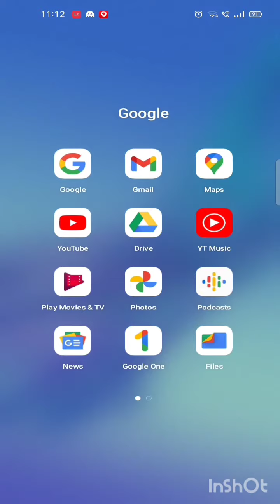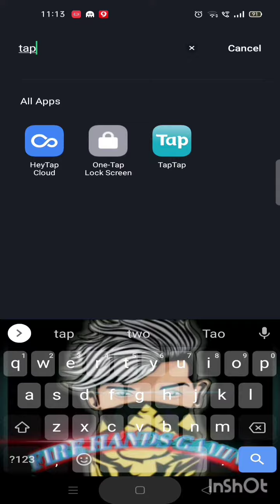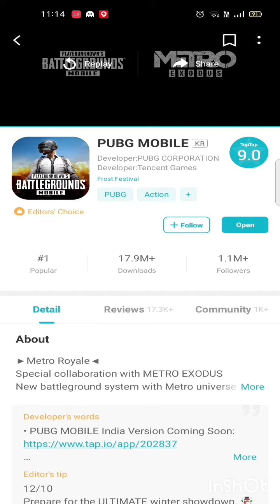how to download pubg mobile Korean version easy /Google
how to download pubg mobile Korean version easy with Google